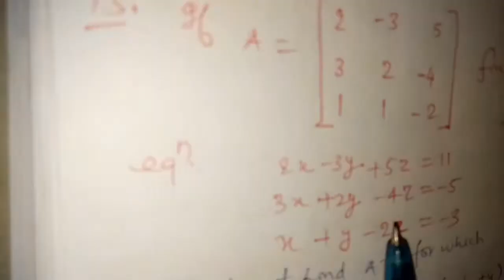Determinants notes rules of exercise 4.6